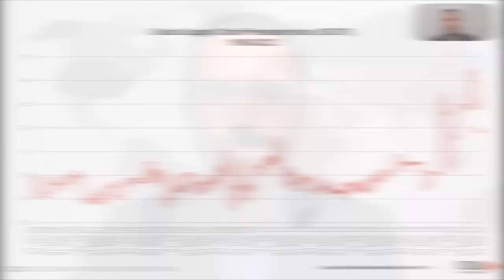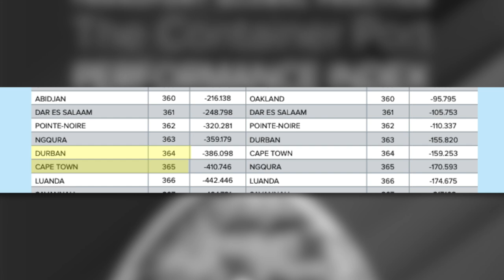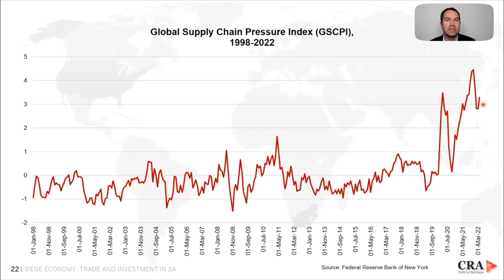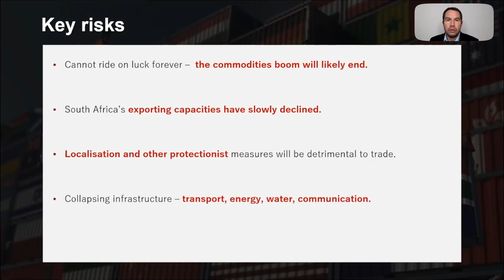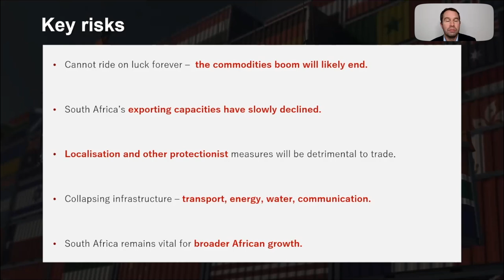Global supply chains are at BREAKING POINT | Chris Hattingh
Global supply chains are under increasing pressure. In this clip from an exclusive client webinar, Chris Hattingh of the CRA discusses the risks for South Africa arising from the global supply chain crisis, and why poor domestic policy decisions are exacerbating these problems.